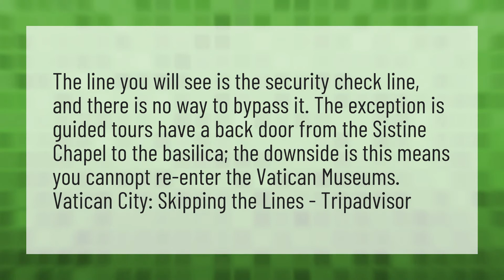Do you need skip the line for Vatican?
Vatican Live • Do you need skip the line for Vatican?